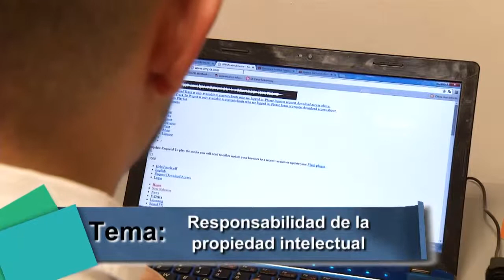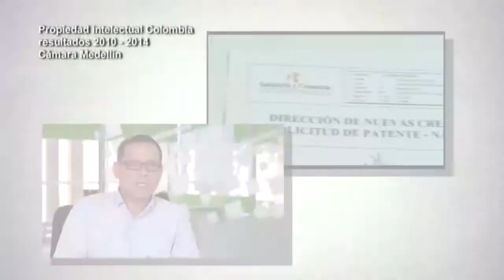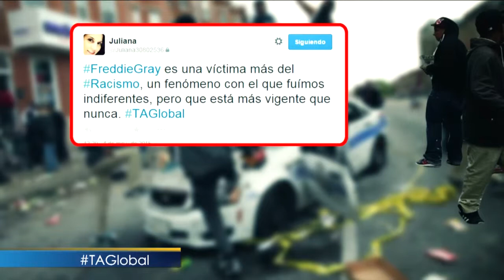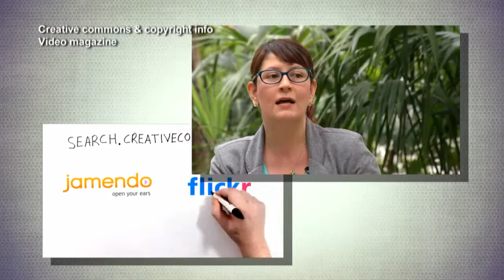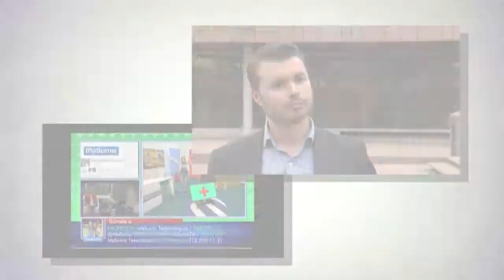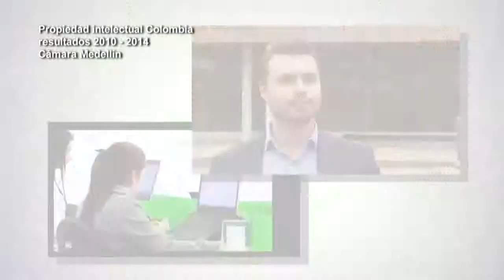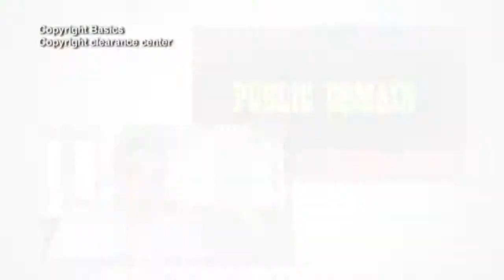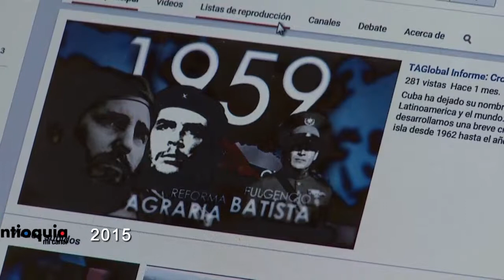Responsabilidad de la Propiedad Intelectual - Junio 06 de 2015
La creación de contenidos ya no es exclusiva de periodistas en los medios de comunicación, ahora los usuarios de internet también deben tener cuidado y respeto con los derechos de autor. Muchas veces por desconocimiento cometemos errores que pueden afectar a otros y traer sanciones por el mal uso.  En SaberTVer haremos pedagogía sobre este importante tema.